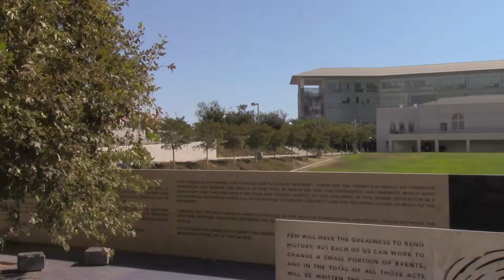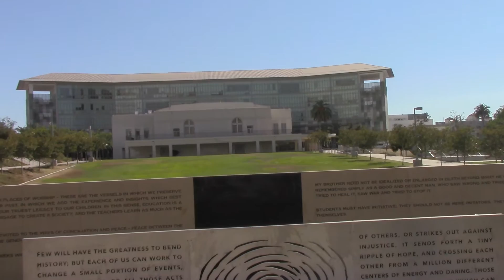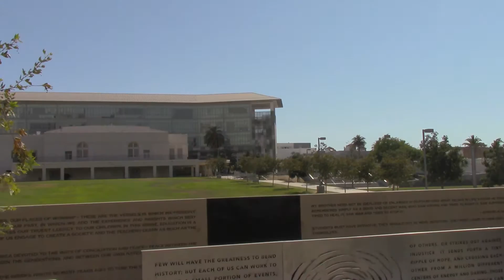Robert F. Kennedy's Shooting, Triage & Death Locations In 1968- Part #1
ODE TO BOBBY-

   IT WAS JUNE 6TH THAT DEATH
   THE YEAR 1968 TO BE EXACT

   THAT THEY BLACKED OUT TO REDACT
   BOBBY'S POTENTIAL PRESIDENTIAL FACT

   THERE AFTER HIS CALIFORNIA LEADS
   WHEN JUAN ROMERO GAVE HIM THOSE BEADS

   KILLED BY A DEED FROM WHICH WE STILL CAN'T COPE
   BOBBY WAS THE LAST OF THE GREAT WHITE HOPE...

                                           IN SAECULA SAECULORUM
                                                                BOBBY...